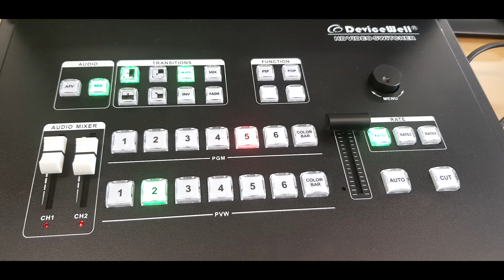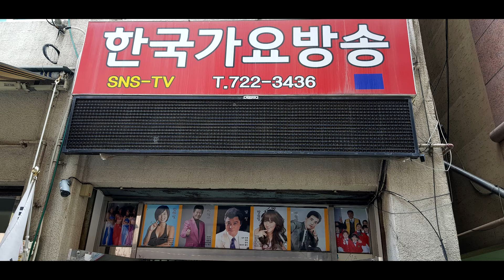가수이현희-진주사랑,영원한우리사랑(타이틀곡)=한국가요방송총연합회.010-7165-5099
2020년korea TOP sing.a-특별 이벤트
악기음악(32인조)-1곡-100만원(작사.곡.편곡)
21세기는움직이는스마트폰시대 한국 가요 방송 은
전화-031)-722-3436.